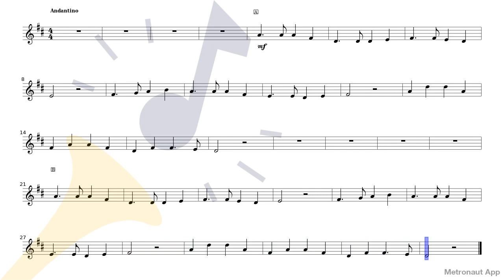Violin - Anonymous - Katatsumuri